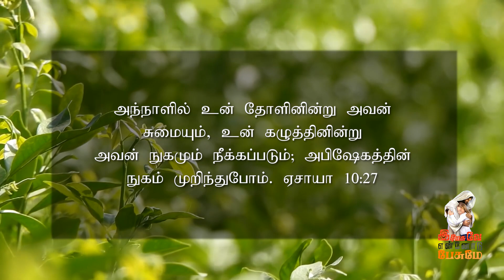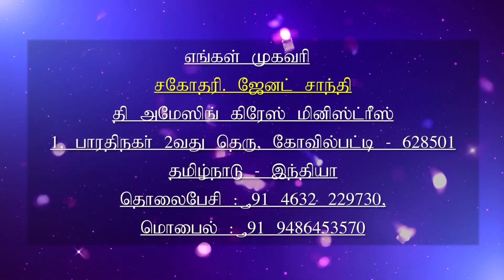28.10.2020 l இயேசுவே என்னோடு பேசுமே | தின தியானம் | தமிழ் | Bro. Alex Joseph